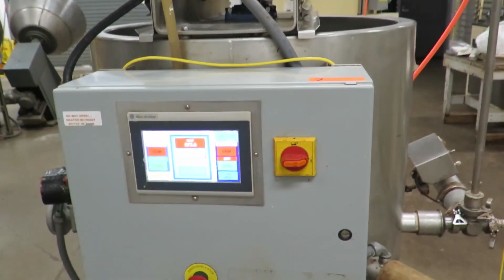Tinsley 750-lb Stainless Steel Auto-Tempering Chocolate Melter with Pump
- Savage air-operated transfer pump
- Auto tempering PLC with color touchscreen
- Water jacketed and agitated
- Electrically heated and digitally controlled through touchscreen
- Solenoid valve for water
- Top driven motor
- Mounted on casters
- 3 phase, 60 cycle, 220 volts
- Built 2015